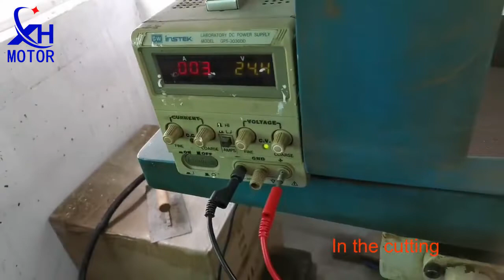Processing Technology of Cutting Shaft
we could custom the shaft length according to client's requirements.

Coreless motor#Cutting Shaft